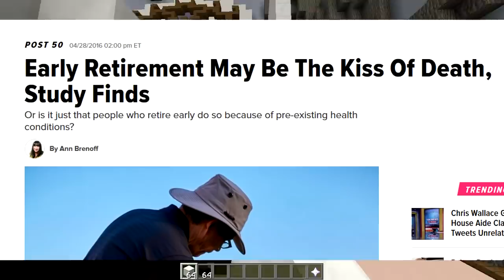MARSHMELLO?! (Minecraft Build Battle)